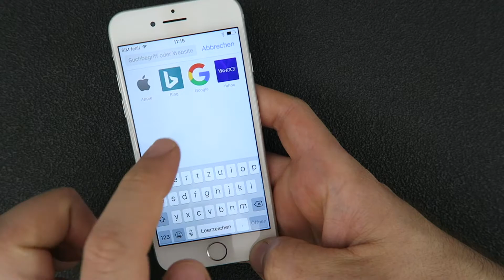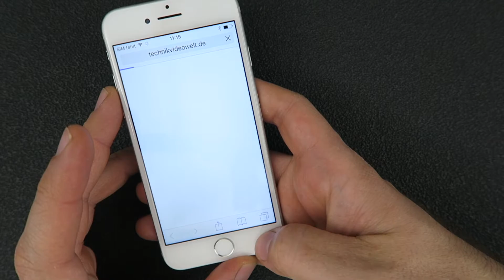iPhone 7 Kopieren und Einfügen - Copy and Paste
Kopieren und Einfügen bzw. Copy & Paste kennen wir alle schon vom Computer. Aber wie funktioniert das eigentlich beim iPhone 7? Kann ich dort einzelne Worte, ganze Sätze oder Internetadressen kopieren und einfügen? Aber sicher. Wie das genau funktioniert, zeigen wir euch in diesem Video.